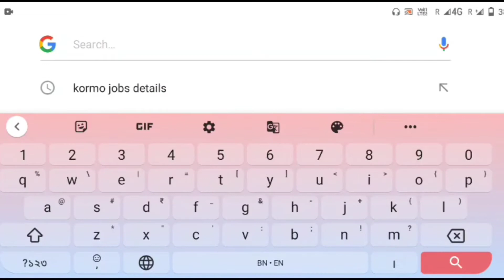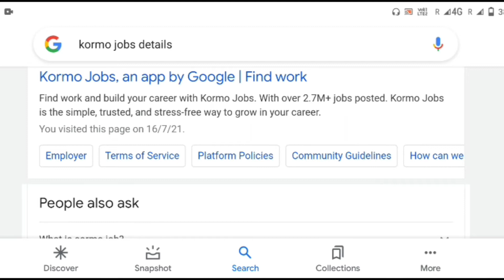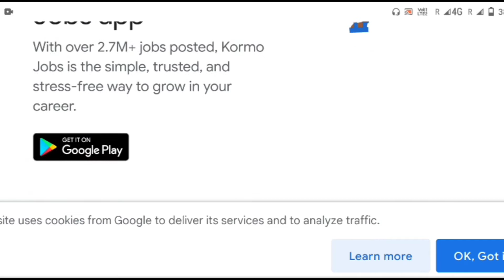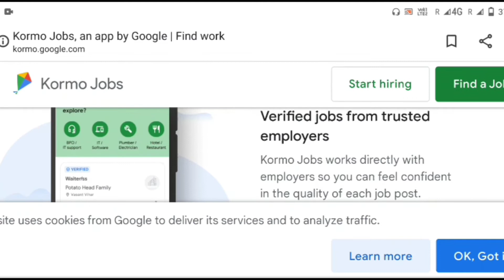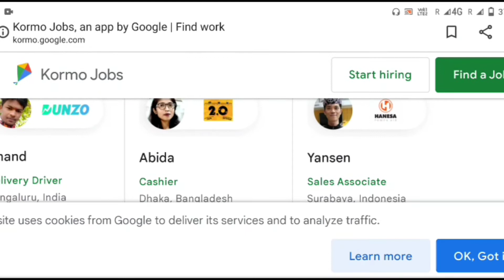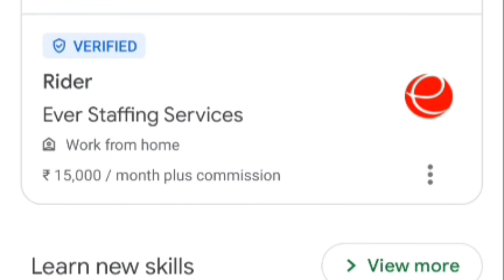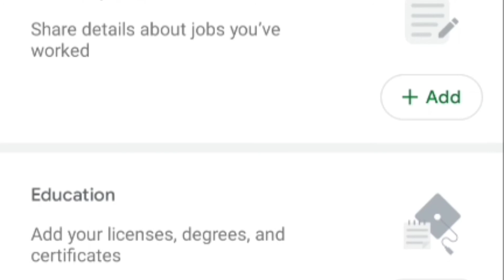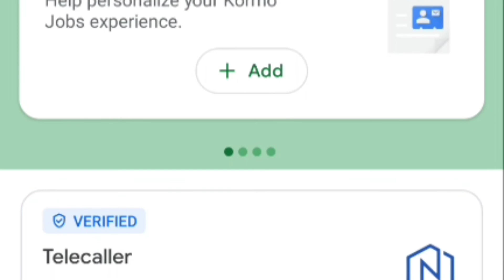how to find jobs from kormo jobs | কিভাবে কর্ম কাজ থেকে চাকরি অনুসন্ধান করবেন (Online job's 2021)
find jobs_ & _ grow your career

Kormo jobs Online jobs# AaparB